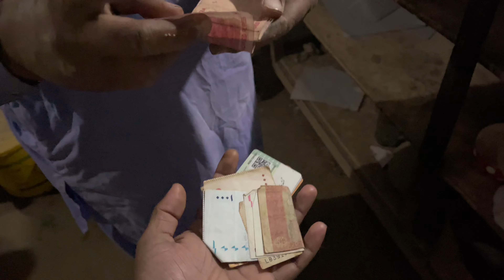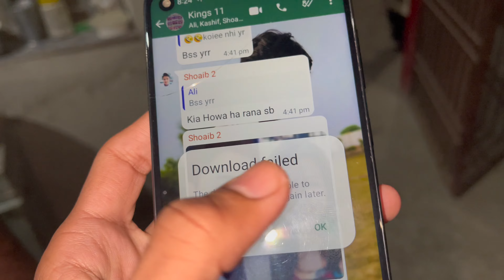Night Mode Vlog☕️|desi vlog village life|village life in Pakistan🇵🇰interestingvlogs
Night Mode Vlog☕️|desi vlog village life|village life in Pakistan🇵🇰villagevlog